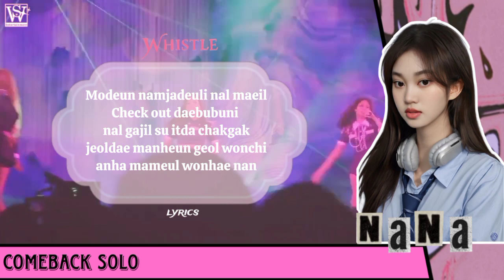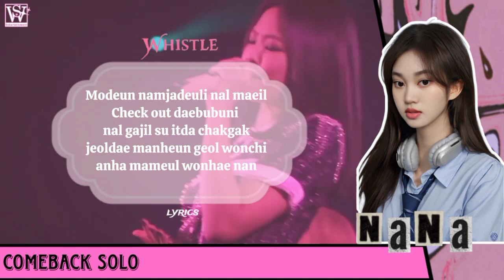[SOLO] BLACKPINK "WHISTLE" Cover by NANA